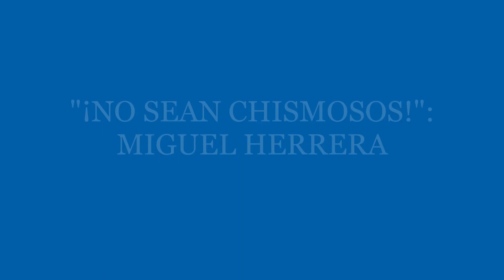"¡ NO SEAN CHISMOSOS!".- MIGUEL HERRERA TRUENA VS COMENTARISTAS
EL ENTRENADOR DE LOS TIGRES MANIFESTÓ SU ENOJO CON LOS QUE HAN COMENTADO QUE TIENE UNA MALA RELACIÓN CON RAFAEL CARIOCA EN EL VESTIDOR FELINO...
VIDEO: CLUB TIGRES